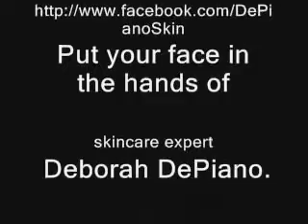Hangover Over Facial Celebrity Facialist Revitalight System. West Hollywood Ca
Skin Care in West  Hollywood